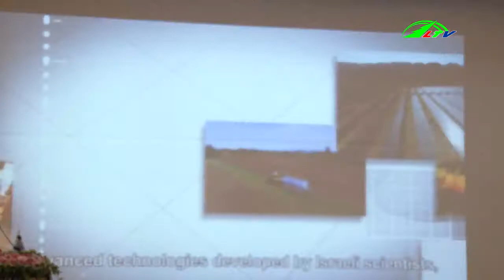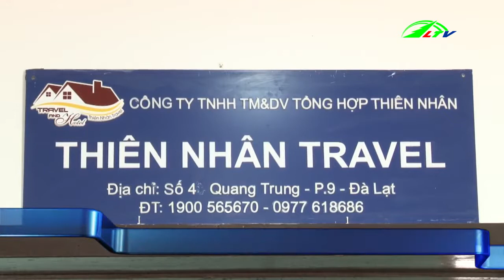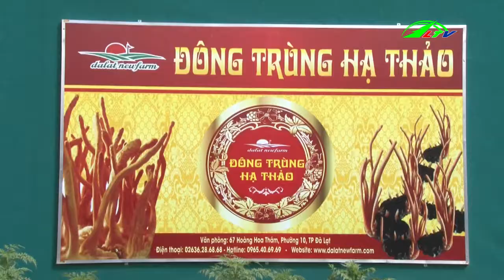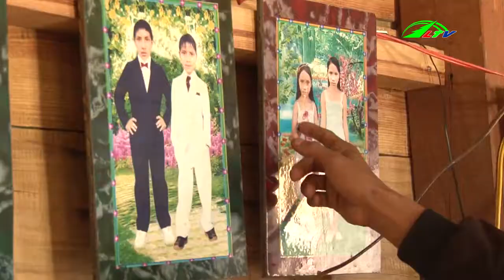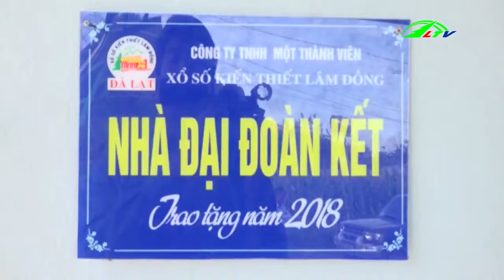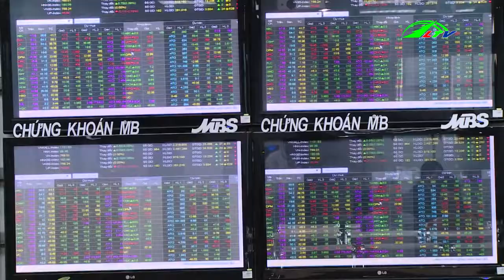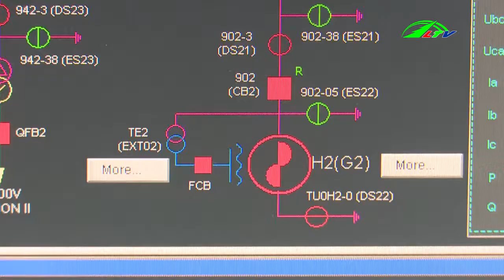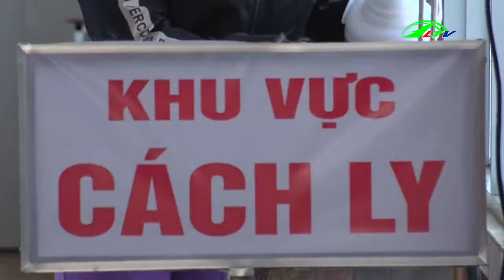Thời sự lâm đồng | Tin tức 24h việt nam | Tin nóng cập nhật | Lâm Đồng TV